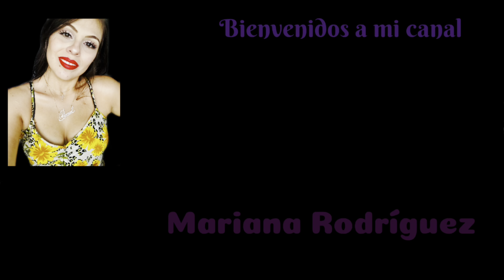🥺23 años sin ver a mamá 😢(emotivo encuentro)